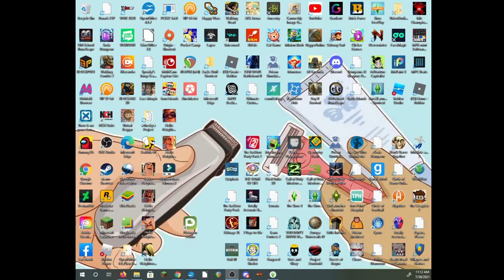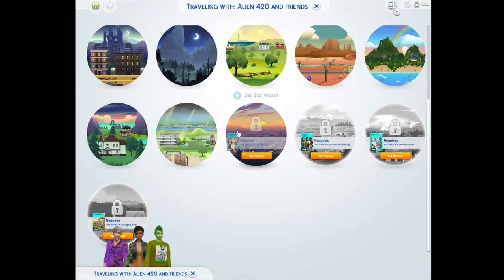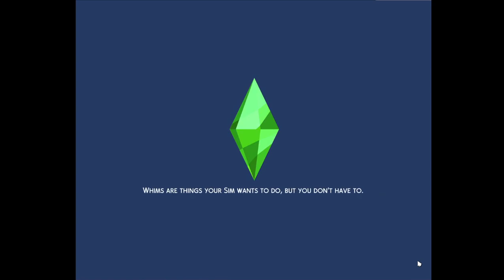Marco and Joe Episode 3 Part 2 - Alan's Old, and Sally joined a random group